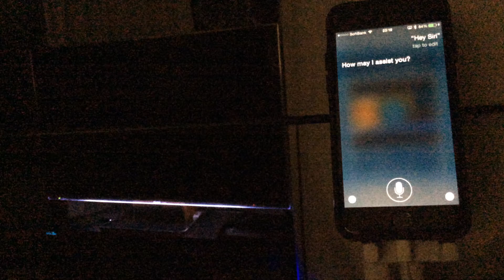Mike Elgan Siri Fail